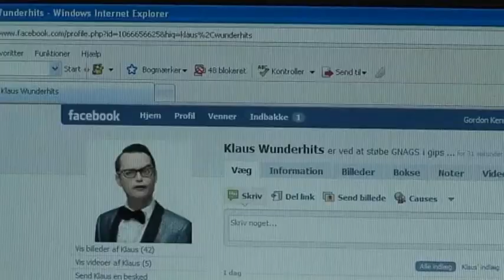Wunderhits i FACEBOOK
Live link til Århus fra København. Wunderhits støber GNAGS i gips.